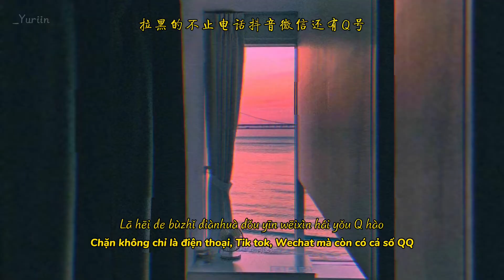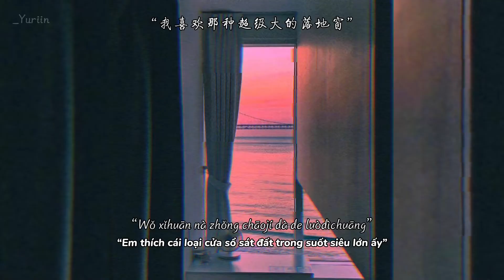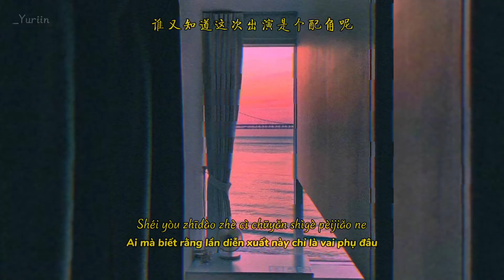[Vietsub+Pinyin] 你终究还是不属于我 - 文焕 | Em Chung Quy Vẫn Chẳng Thuộc Về Tôi - Văn Hoán